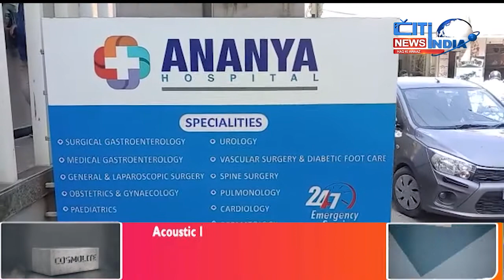Rare Surgery Performed At Kukatpally Hospital | Citi India News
Doctors at Kukatpally Hospital performed a rare surgery on a 20-year-old woman suffering from chronic abdominal pain. A 20-year-old woman from Nizamabad was admitted to a unique hospital with narrowed blood vessels supplying blood to his liver and spleen. The hospital doctors worked hard for six hours to remove the spleen and reconnect the blood vessel. Infected children are more likely to suffer from severe abdominal pain and bleeding disorders if they do not grow up, doctors said. He said that in villages where medical treatment was not available or the umbilical cord could not be cut properly at the time of birth, such diseases could be detected early and reduced by surgery.